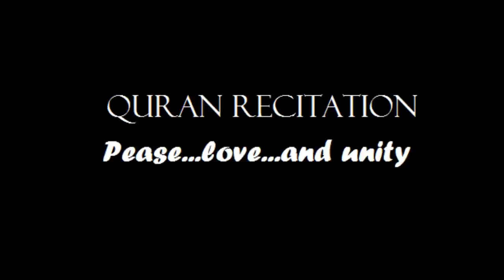Heart Soothing Recitation Of Surah Ar-Rahman recited by Mu'ayyid Al-Mazen(HD)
Surah Ar-Rahman recited by Mu'ayyid Al-Mazen.

Please share through whats app, facebook or any other social app.
ِThe nasheed At the end was called BiJahidina

Jazakm Allah Khair for your time                      جزاكم الله خيرعلى وقتكم